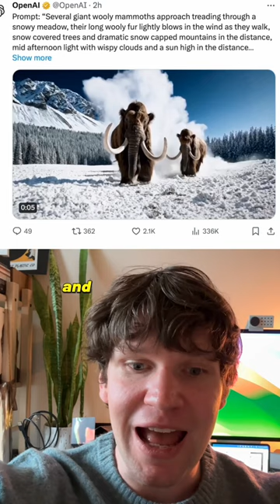AI Video Just Got Real!